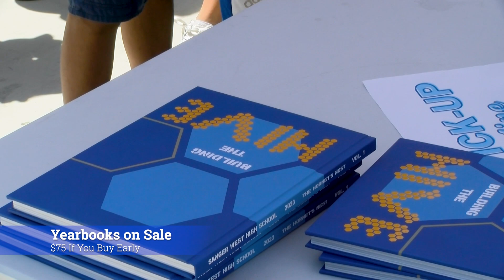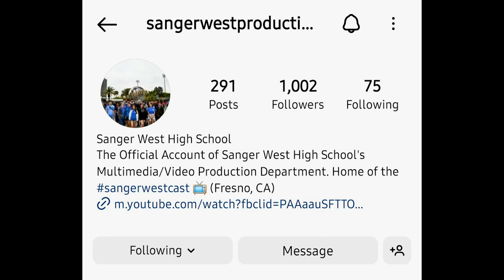This Week at West: 8/28/23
A look at what's happening at Sanger West High School the week of August 28, 2023. Produced by Sanger West Productions.